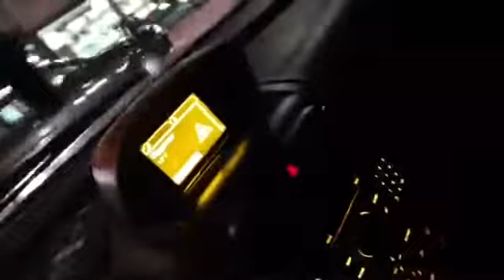Rudy Gerrits was live woonwagenprotest beeindigd in Landgraaf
De ontruiming, en arrestatie van de gebroeders Soering Woonwagenprotest Landgraaf 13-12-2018
Deel 2